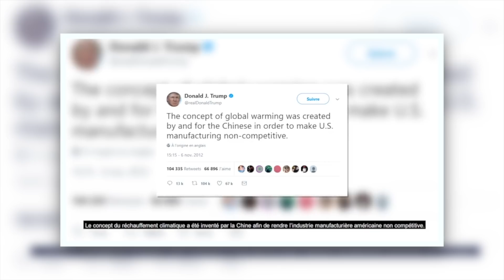Mes Chers Abonnements #67 - Thomas Gauthier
Salut à tous aujourd'hui direction le Québec pour une chaine de génie !